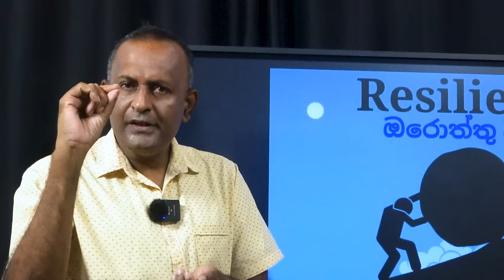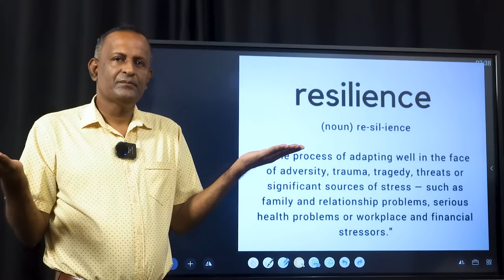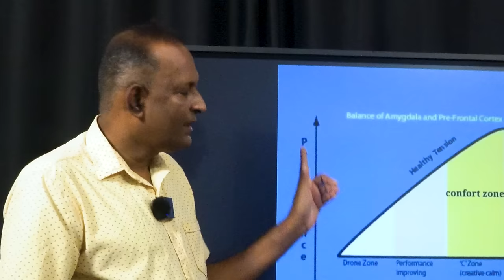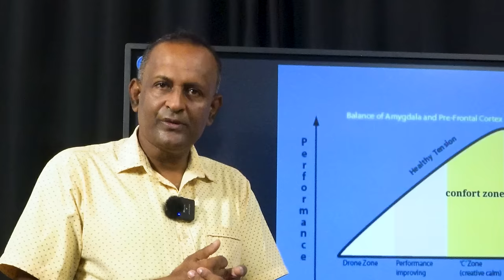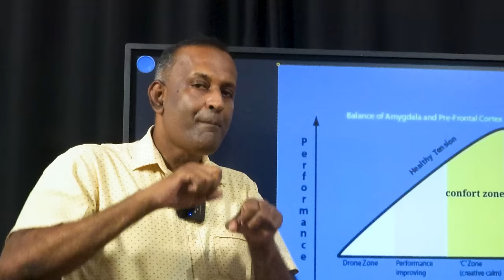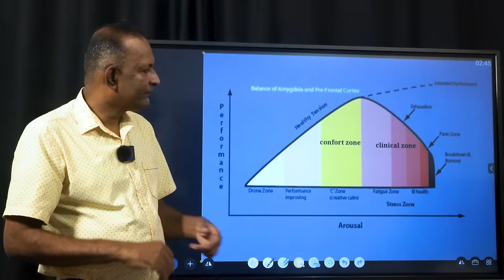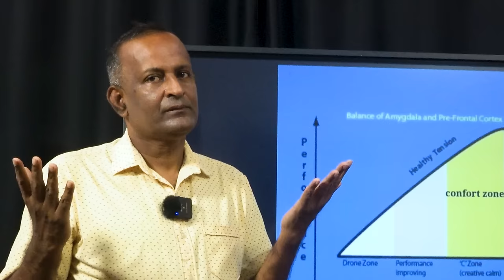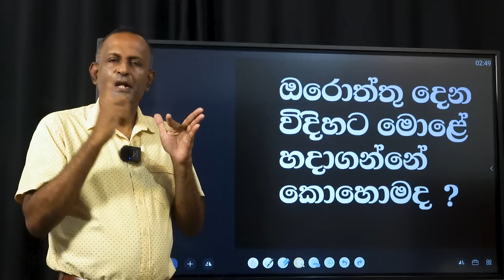දරාගන්න බැරි ඇයි ? | Dr Chaminda Weerasiriwardane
IdeaHell
වෛද්‍ය චමින්ද වීරසිරීවර්ධන
ජේෂ්ඨ මනෝ උපදේශක,මනෝ චිකිත්සක